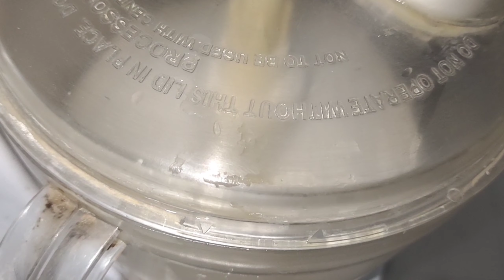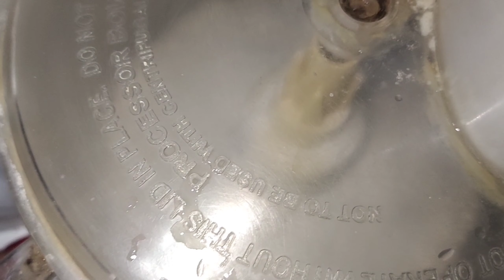स्वादिष्ट ज्वारीच्या भाकरी।👍😋😋